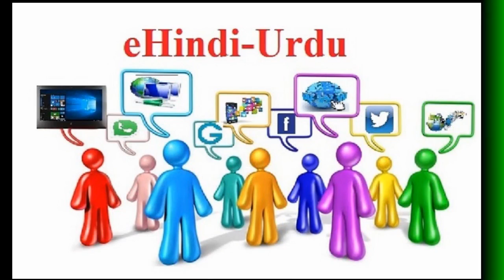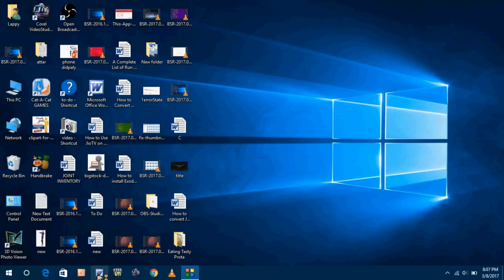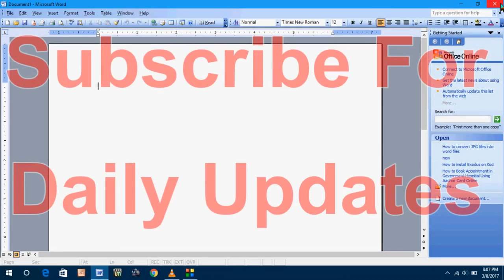How to Fix Taskbar Not Working Issue in Windows 10